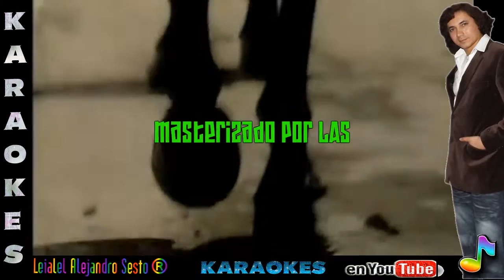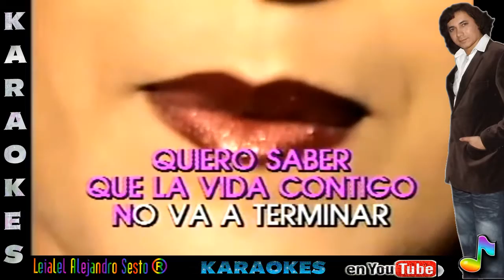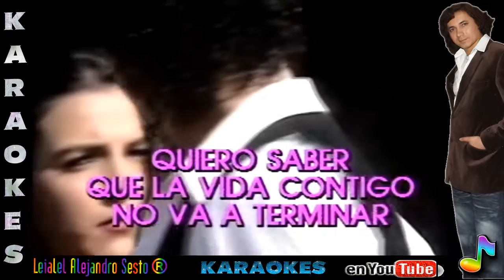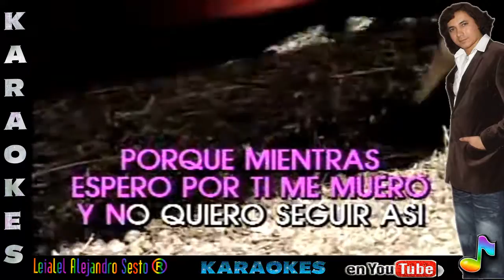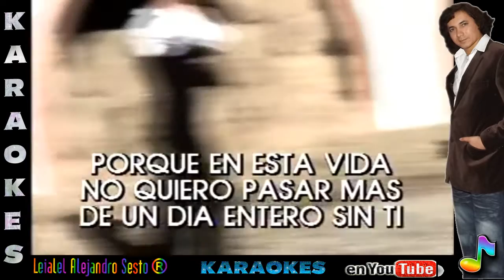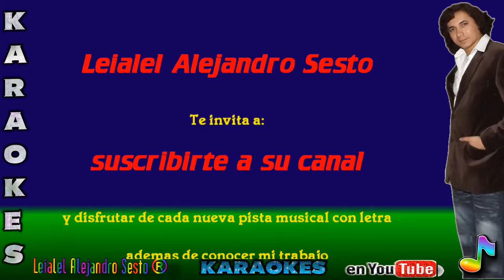SIN DOCUMENTOS , Los Rodriguez - KARAOKE masterizado por Leialel Alejandro Sesto®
KARAOKE de la canción SIN DOCUMENTOS popularizada por os Rodriguez y en la versión masterizada de Leialel Alejandro Sesto Chile.

Todas las pistas utilizadas son de libre uso pero han sido mejoradas en sonido y visualmente para que tu las puedas usar a nivel familiar o en tu actividad recreacional y de diversión fuera de casa, disfrútala comentala y compartela para subir mas pistas KARAOKE de estas bellas y dulces canciones que han marcado nuestros sentidos a lo largo de nuestras vidas.

Yo como artista ofrezco para ti todos mis:

SERVICIOS COMPLEMENTARIOS PARA TU FIESTA por Leialel Alejandro Sesto® 2013
EJEMPLOS:

* Animación Complementaria
* Proyección de Fotografías (Foto videos Musicales)

TODO TIPO DE PRESENTACIONES Y LUGARES YA QUE EL SERVICIO INCLUYE EQUIPOS DE AMPLIFICACION - USTED CONTRATE Y OLVIDESE DE LO DEMAS SOLO DIVIERTASE EN LA COMODIDAD DE SU HOGAR DEL MEJOR SHOW Y MAS COMPLETO DEL MERCADO COMPETITIVO Y POR SUPUESTO EN VIVO...
EN LA VARIEDAD ESTA EL GUSTO... CUAL ES TU GUSTO...? QUE NECESITAS?